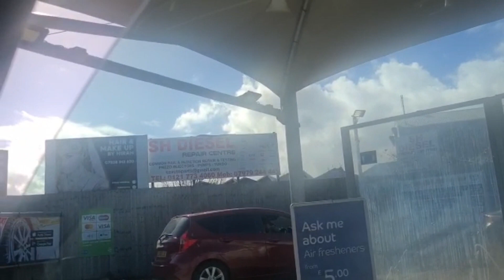Ramadan routine vlog ✨️ || busy day || desiwarriachinuk